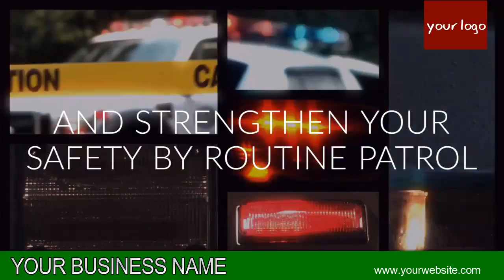Alarm Response and Patrol Service VIDEO 04 B